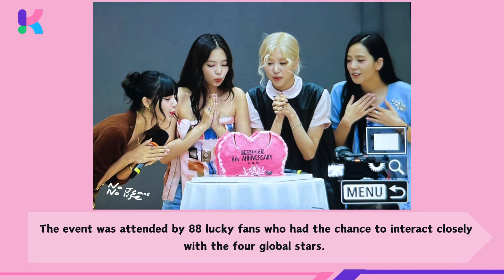BLACKPINK’s Lisa Boldly Ripped Jennie-related Item In Front Of Fans?